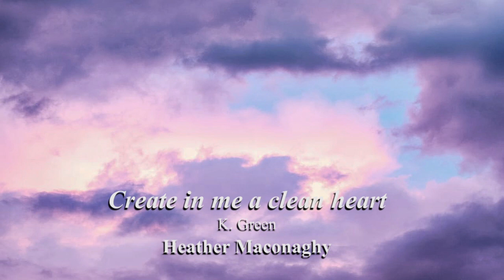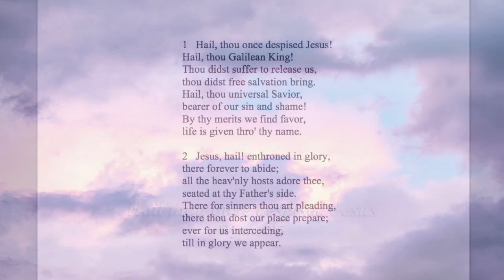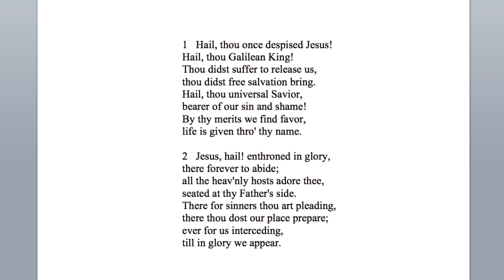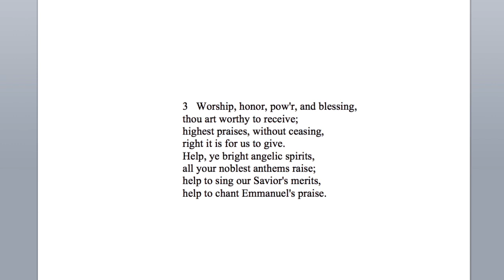The Second Sunday of Lent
The Second Sunday of Lent.  March 13, 2022 service.